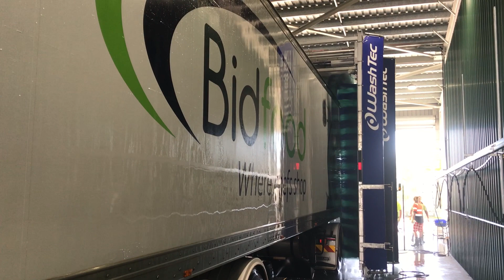Big Boys Superwash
Big Boys Superwash is home to state-of-the-art automatic Wash-bay equipment (from Germany) fitted with rotary brushes, high pressure turbo-jets and underbody wash. This machine can handle B-Doubles upto 25 m long and can thoroughly clean a set of B-Double tautliners / vans in as little as 20 minutes. The sequence of washes includes a pre-soak, high-pressure soap followed by a profile brush-clean and high-pressure fresh-water rinse and wax.